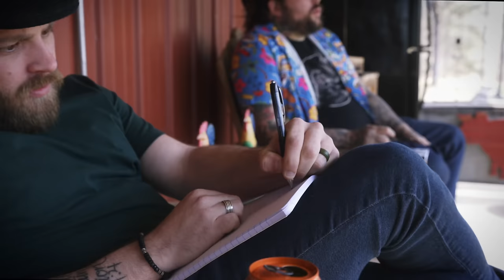Amigo the Devil - "The Mechanic" (Official Music Video)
New Album 'Yours Until the War is Over' Coming late February

Video Shot & Edited by Courtney Gauger

"The Mechanic"
Recorded by Jason Dietz
Mixed by Jimmy Messer at Top Tomato Market in Venice, CA
Mastered by Gavin Lurssen at Lurssen Mastering, Inc. at Burbank, CA
Produced by: Danny Kiranos & David Talley

Instrumentation:
Danny Kiranos - Acoustic guitar, piano, strings and things, vocals
David Talley - Acoustic guitar, strings and things
Jason Dietz - Bass

LYRICS
I promise, I promise I’ll fix what you need
Just give me some time and you’ll see
I know it’s been years since the first time you heard this
But this time I promise it’s real
Like a dog that keeps whining but you love how it sounds so you let it go hungry to  hear it
Your shirts are all stained with the blood dripping out
And the problem gets harder to hide
Did we only let go to know we’d have something to find?
Darling, Darling, we’ve always been much more than this.
I knew you weren’t broken
I just needed something to fix
I’m sorry I’m sorry I know what I said
Now I have to live with it too
I had no idea what the words really meant
Until the day I said them to you
Hard times were never bad times
I know we’re trying to find that again
Maybe where we’re headed, doesn’t include where we’ve been.
Like a house that’s on fire but you love how it feels so you throw in the memories  to feed it.
The more we let go, the harder it is to leave.
Darling, are we saying this is finally done
I used to be happy, now used to be is all I’ve become
We used to be happy, now used to be is all we’ve become.